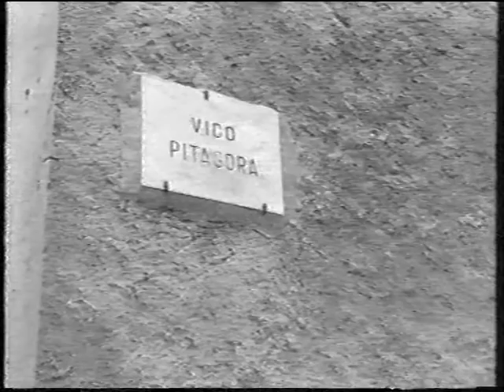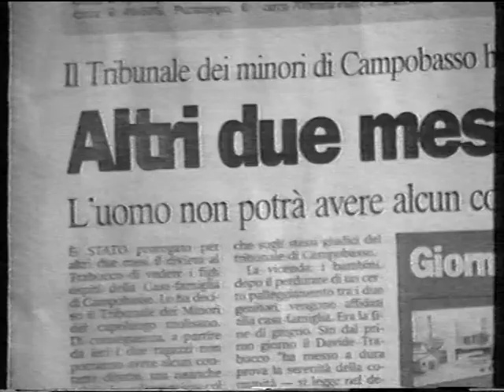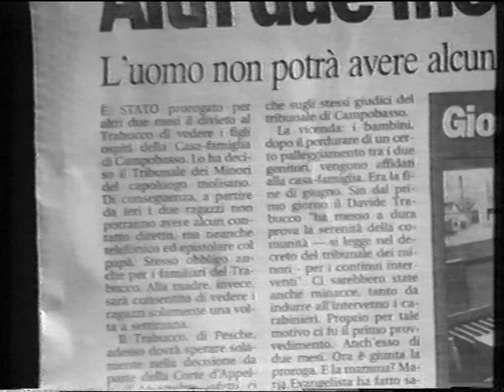INTERVISTA TV DEL SETTEMBRE 2003 ISERNIA SEQUESTRO NIPOTI MPG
Intervista del settembre 2003 a TV regionale di Isernia per il sequestro dei nipoti da parte degli assistenti sociali e dei giudici in favore delle case-famiglia

Una truffa su base industriale in favore del sistema assistenzialista, contro l'interesse dei minori e a tutto danno dei genitori.

Mio cognato ha pagato per anni una retta di 1800 € al mese ... in più il Comune pure contribuiva con altri emolumenti...

Un traffico delle "bianche" che nel solo Molise (uno sputo di territorio) coinvolgeva centinaia di persone soggiogate e schiavizzate dal regime.

Ho denunciato tutti Presidente del tribunale dei minori e una ventina fra giudici, PM, ed altri...

Il processo per quanto mi consta... (perchè ho fatto opposizione all'archiviazione) dovrebbe ancora essere in corso.

Tralascio di parlare dei danni e delle ferite che questi infami hanno arrecato ai corpi e alle anime dei miei nipoti, che non saranno mai più ciicatrizzabili e recuperabili...

Arriverà anche il momento per verificare il loro operato...

Noi abbiamo lunga memoria...
Veiensfurens.